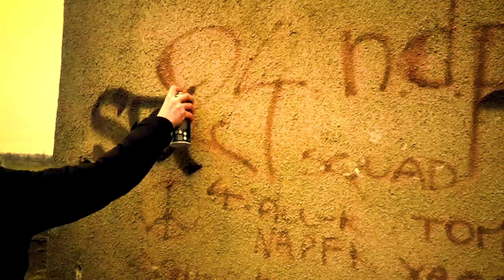Kornel - Być Wielkim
A co dla Ciebie Słuchaczu oznacza bycie Wielkim Człowiekiem ??
Podziel się pomysłami w komentarzach !!

Robie bity na zamówienie !!